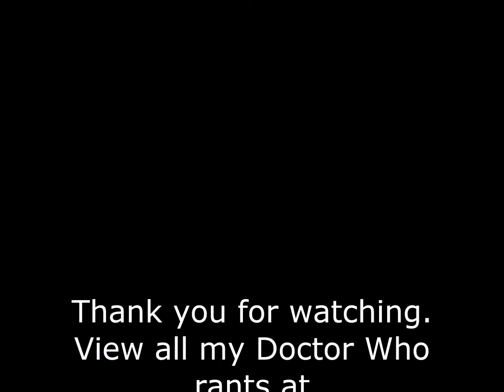Goodbye Doctor (Christopher Ecclesten)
I am a Whovian who watched Doctor Who from the beginning...I mean from 1963 on to the present. Every episode. Every Doctor. Every moment...even the crappy ones. "Goodbye, Doctor" is a series that reviews each and every Doctor as they come, go, and regenerate. Watch and determine what you missed from 1963 to 2005...or watch and determine if it's worth going back.